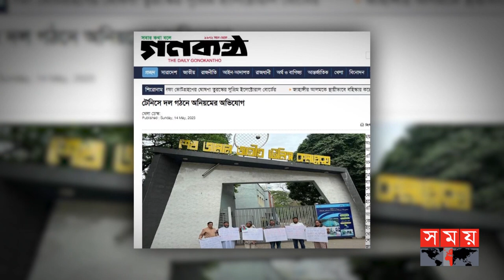সমালোচনাকে ইতিবাচক চোখে দেখছেন টেনিস ফেডারেশন সভাপতি | Bangladesh Tennis Federation | Somoy Sports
আইটিএনফ এশিয়া অনূর্ধ্ব ১২ দলগত প্রতিযোগিতার দল গঠনে অনিয়মের অভিযোগ উঠেছে বাংলাদেশ টেনিস ফেডারেশনের বিরুদ্ধে। তা নিয়ে গণমাধ্যমে ব্যাপক সমালোচনার শিকার হতে হয়েছে ফেডারেশনটিকে। তবে সমালোচনাকে ইতিবাচক হিসেবেই দেখছেন বাংলাদেশ টেনিস ফেডারেশনের সভাপতি খালিদ মাহমুদ চৌধুরী। সমালোচনাকে সঙ্গে নিয়েই ফেডারেশনকে এগিয়ে নিয়ে যেতে চান তিনি।